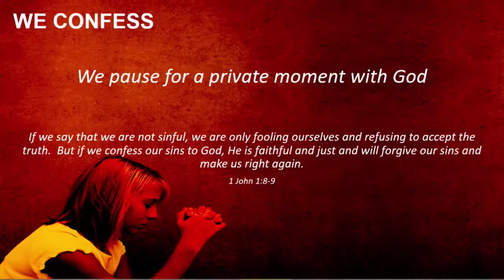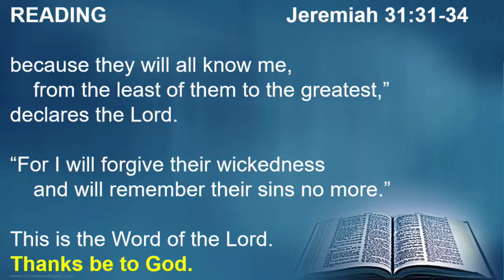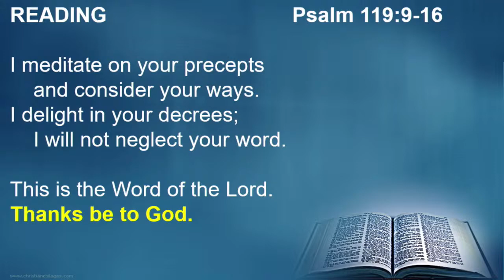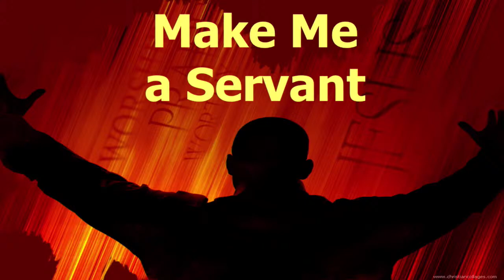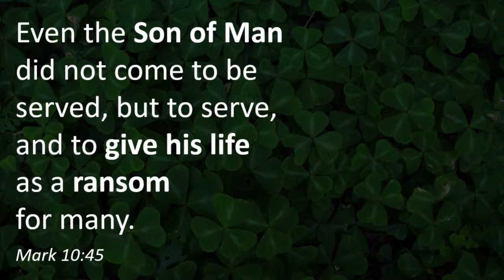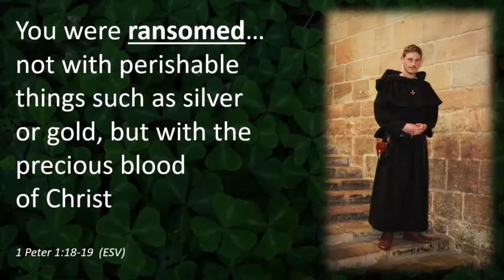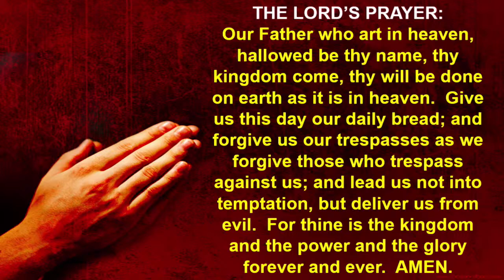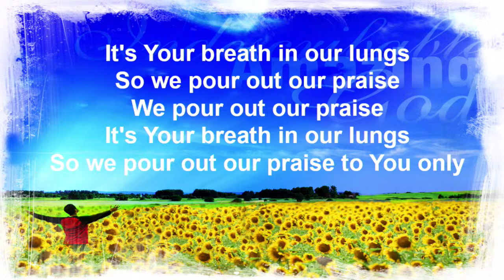3/17/24 Sunday Service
3/17/24 Sunday Service
Sermon by Pastor Brady Blasdel